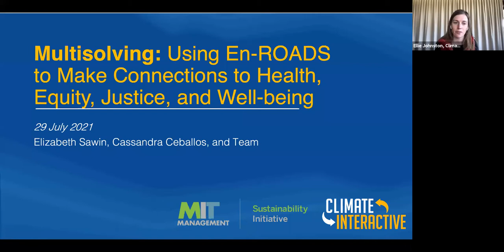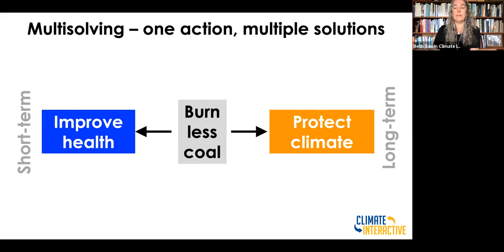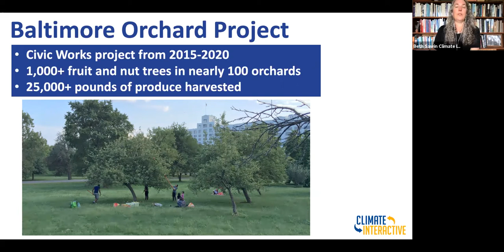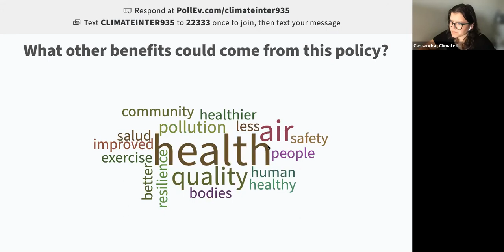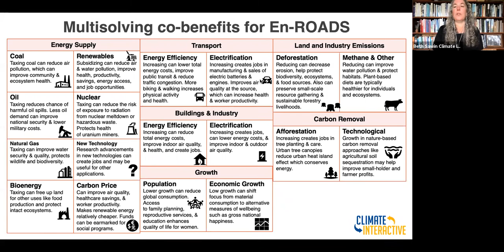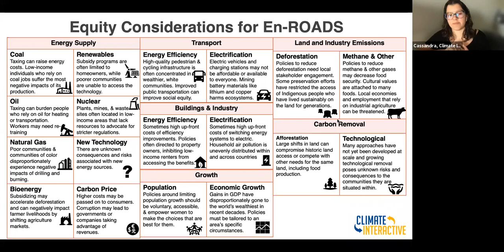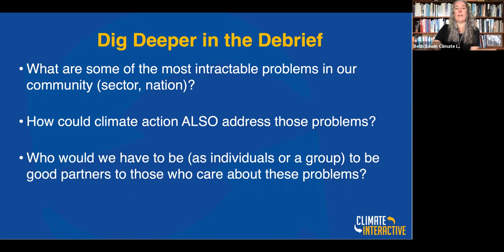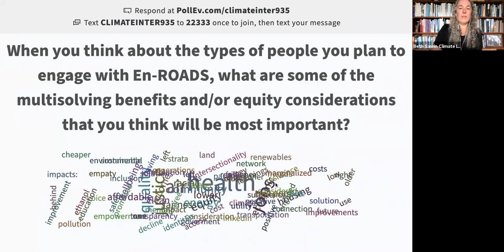Mastering En-ROADS July 29, 2021 – Multisolving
In this meetup, Climate Interactive’s Dr. Elizabeth Sawin and Cassandra Breeze Ceballos leads the fifth live session of the Mastering En-ROADS training series. Are you interested in joining the Mastering En-ROADS training series? Learn more and sign up for this free program